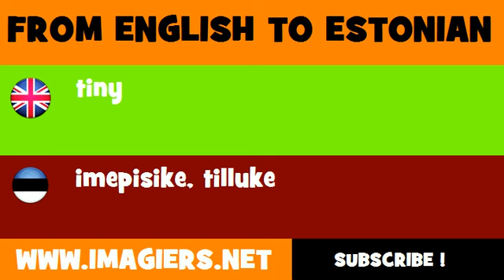ESTONIAN TO ENGLISH = imepisike, tilluke